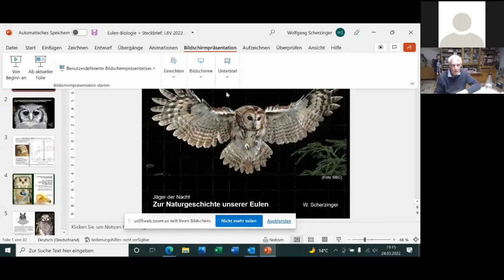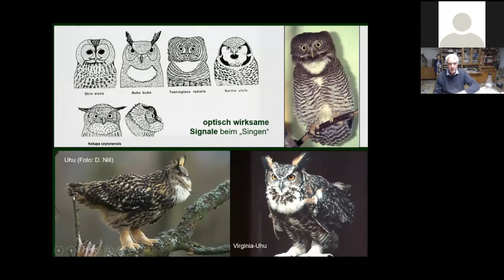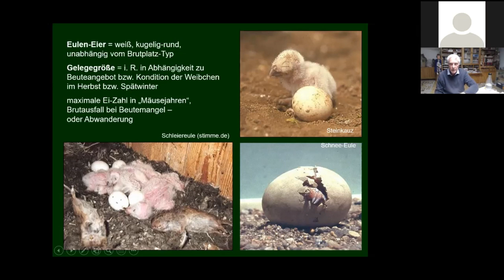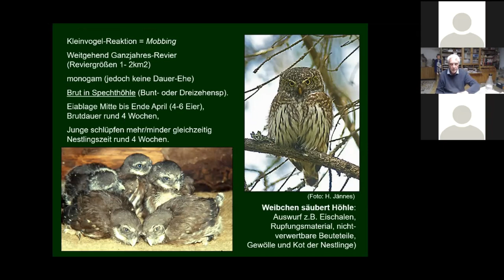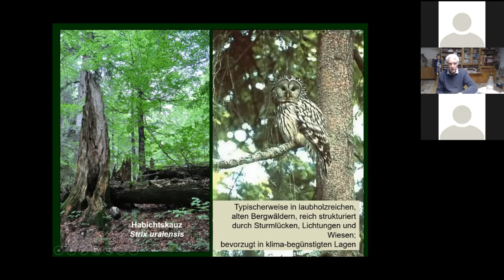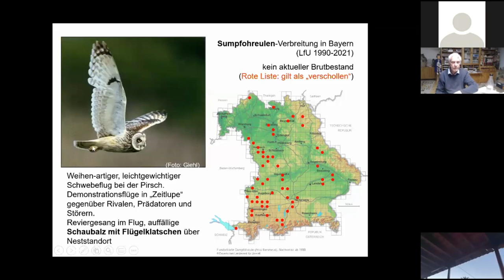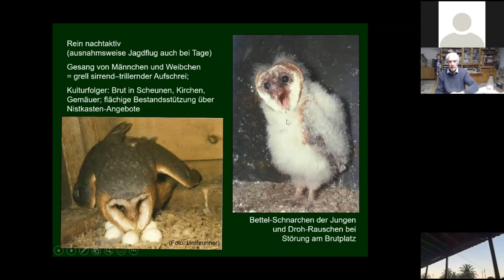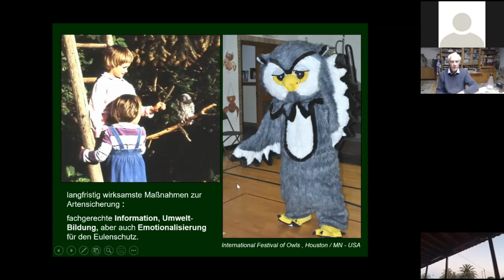„Jäger der Nacht – Zur Naturgeschichte unserer Eulen“ – Vortrag von Dr. Wolfgang Scherzinger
In der Dämmerung, wenn wir langsam die Vorhänge zuziehen, werden sie wach: unsere Eulen. Doch Eule ist nicht gleich Eule und warum ist manch eine Eule nun doch ein Kauz? Dr. Wolfgang Scherzinger nimmt uns mit auf einen virtuellen Streifzug durch unsere bayerischen Wälder. Dabei werden wir die geheimnisvollen Lebensweisen unserer heimischen Eulen und Käuze unter die Lupe nehmen.